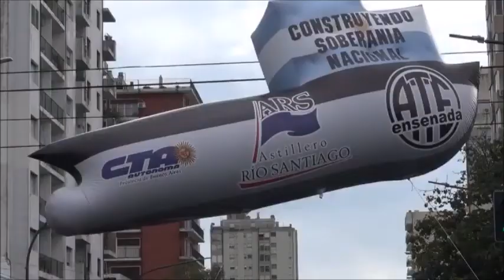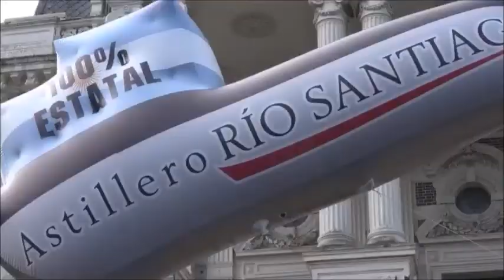CODO A CODO: Trabajadores de Astillero Río Santiago marcharon en su defensa